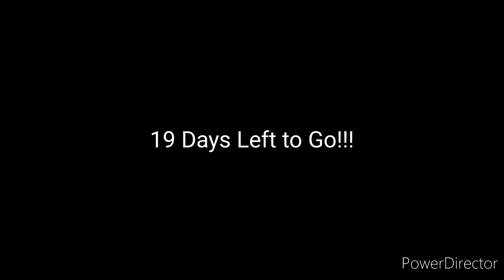[FAKE] 19 Days left to go: If the SMAers My Beloved Schoolmates all I missed for SMA@20 (2024) V1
Pictures Used:
* Grade 4 Delphinus (Batch 2018) (Niel, Zigfrid, Michael, Rafaelle, Yeoj, Older Derrik, Older David, Hope, Paula, Jaina, Jasmine Pingol & Rihanna.) (SMA)

*Coming to January 31 - February 4, 2024!*